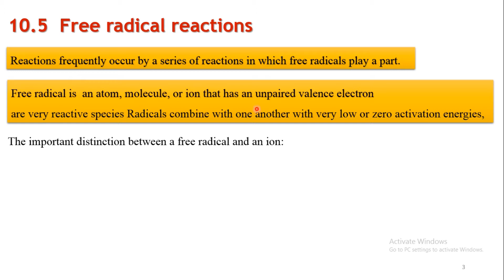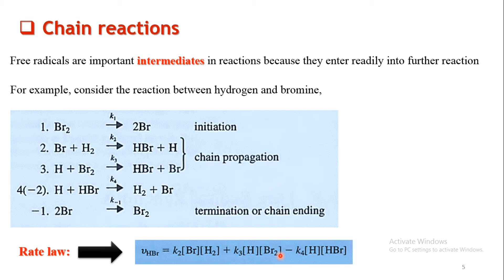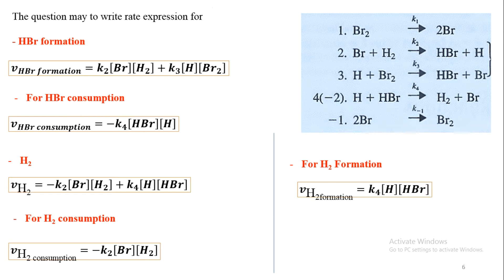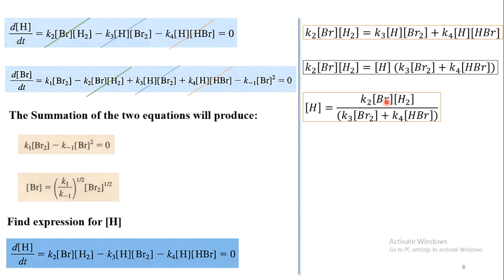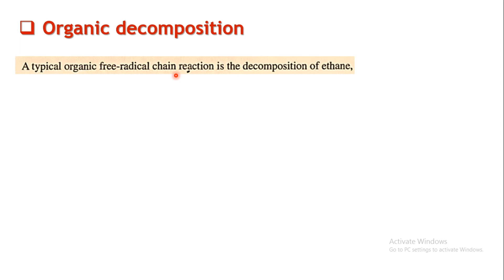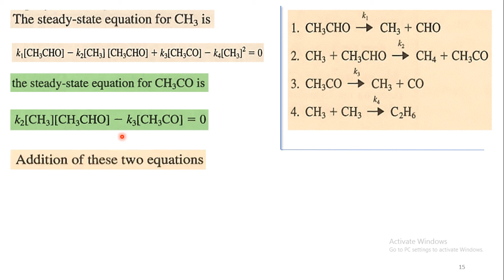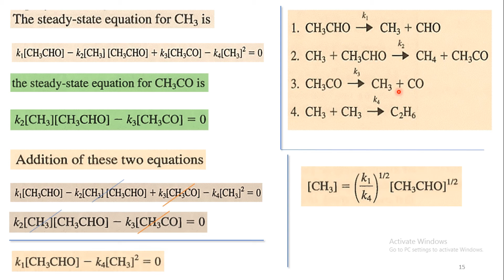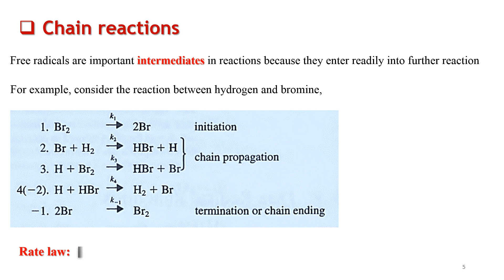Chapter 10 Chemical kinetic II Composite mechanisms 10 5